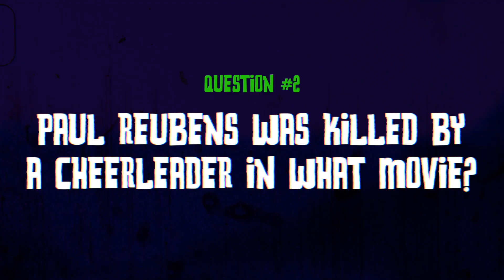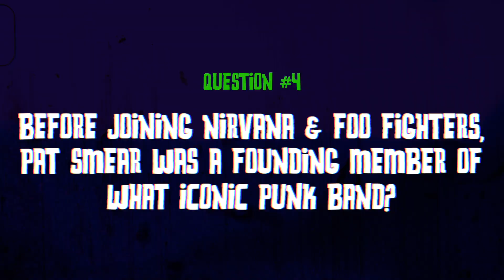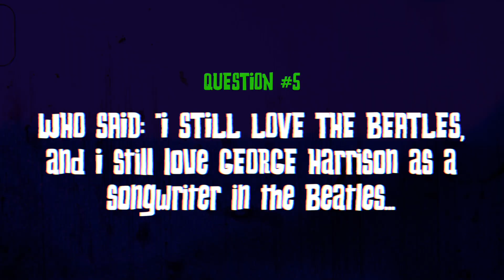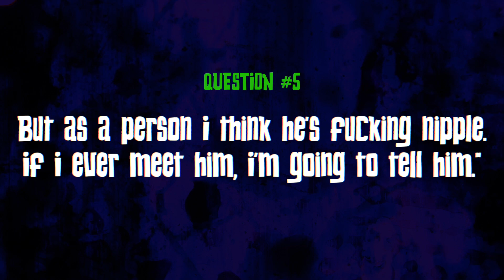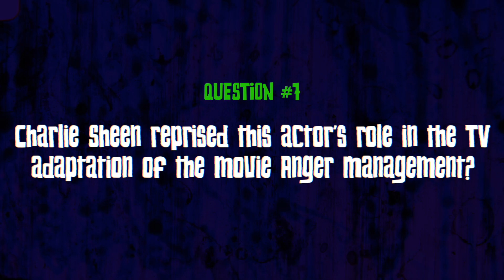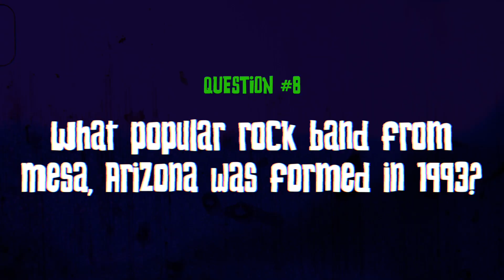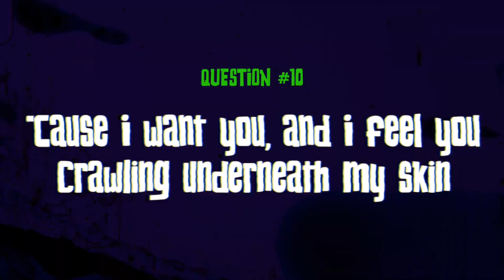Drinks With Johnny #34: Shapel Lacey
Comedian Shapel Lacey joins the show to talk about growing up on punk rock, his affinity for gymnastics, and even puts his wit to the test as Johnny unleashes a still-to-be-named trivia game!

Be sure to check out DrinksWithJohnny.com for all of your drinking needs!

The official YouTube channel of Avenged Sevenfold’s Johnny Christ.